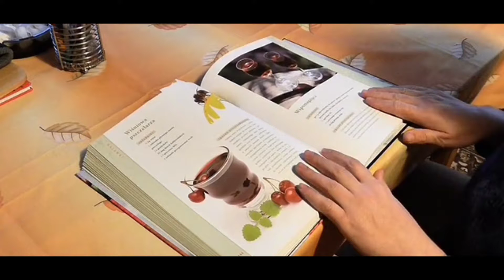২০২১ সালে কী অপেক্ষা করছে আপনার জন্য!! horoscope 2021/Rashifal 2021/রাশিফল ২০২১ / ভগ্যচক্র ২০২১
horoscope 2021 horoscope 2021 horoscope 2021২০২১ সালে কী অপেক্ষা করছে আপনার জন্য!!  horoscope 2021/Rashifal 2021/রাশিফল ২০২১ / ভগ্যচক্র ২০২১
২০২১ সালে কী অপেক্ষা করছে আপনার জন্য!!  horoscope 2021/Rashifal 2021/রাশিফল ২০২১ / ভগ্যচক্র ২০২১